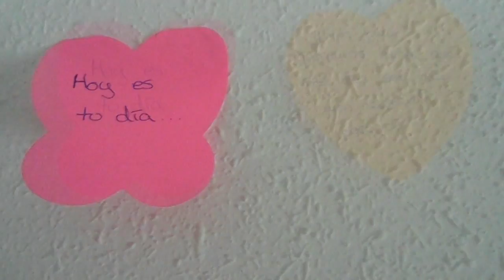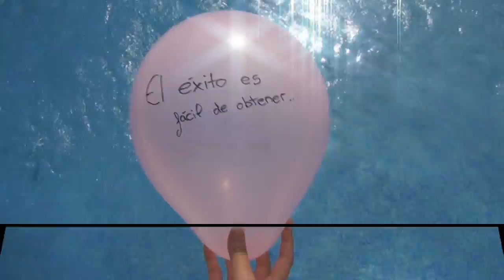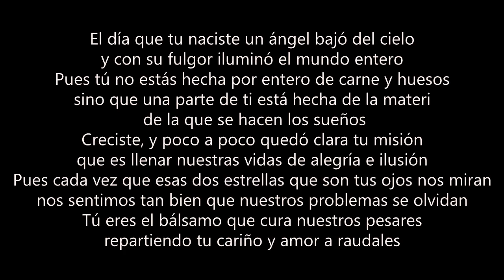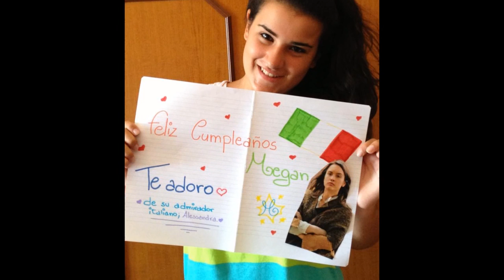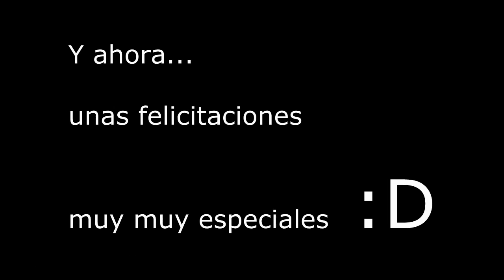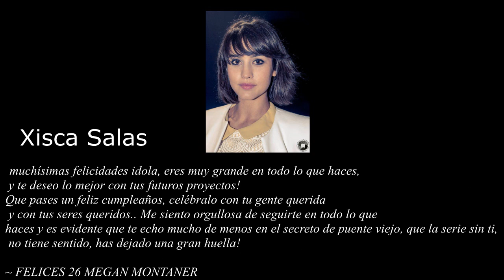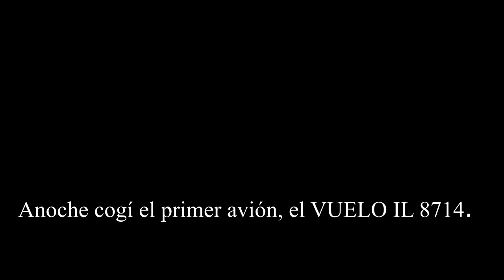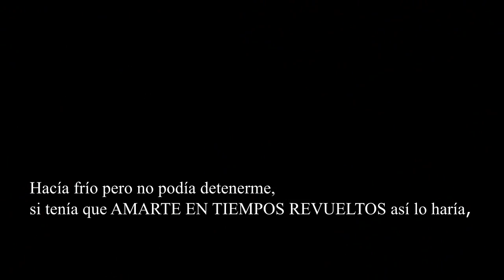¡Feliz 26 cumpleaños Megan Montaner!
Vídeo recopilando felicitaciones de todos los fans para demostrarle que no nos olvidamos de su día y que aunque sea en la distancia estamos con ella. ¡Felices 26!

Megan Montaner CDF.